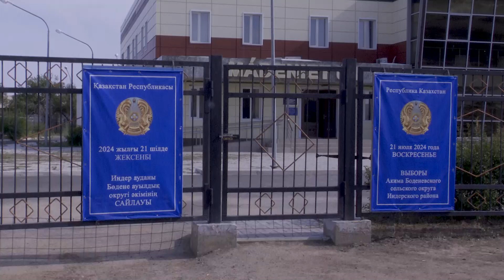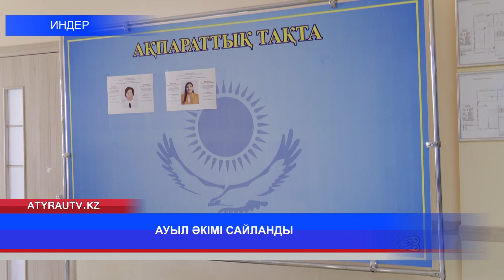АУЫЛ ӘКІМІ САЙЛАНДЫ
Индер ауданының  Бөдене ауылдық округінде ауыл әкімінің сайлауы өтті.Онда  Бос тұрған ауыл әкімінің лауазымына  2 үміткер кандидат қатысып бақтарын сынады.Сайлаушылардың 452 даусына ие болған Шырай Мерғалиева Бөдене ауылдық округі әкімі лауазымына лайық деп танылды. Кандидаттар өз  сайлауалды бағдарламасында елді мекеннің түйткілді мәселелерін көтеріп, тұрғындармен кездесіп, үгіт-насихат жұмысын белсенді жүргізді.